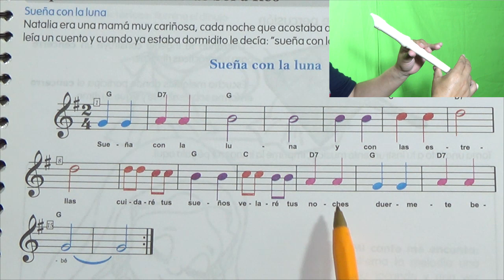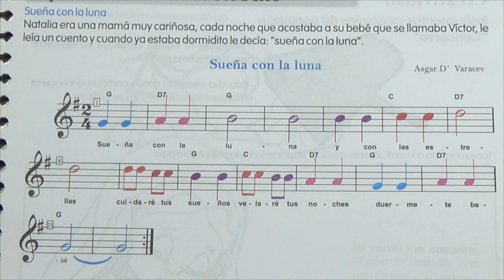32 Sueña con la luna - Método varacev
Video educativo musical